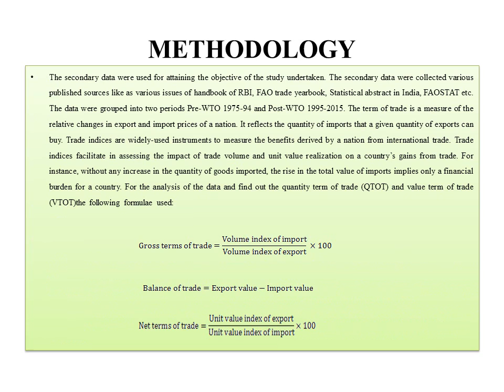3. Sixth National Seminar 2020 presentations: NS20 003